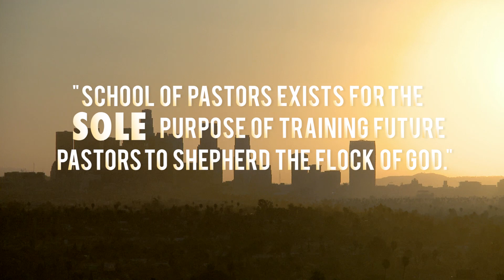National Missions - "Your support can make a difference" (English)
National Missions:
"Your support can make a difference"
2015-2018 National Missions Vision